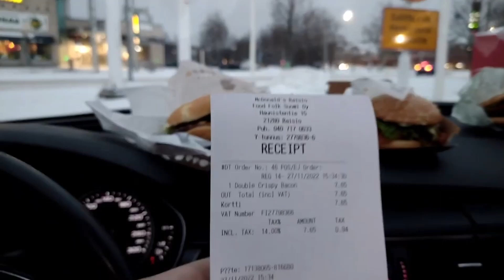Hesburger vs Mc Donald's vs Burger King vs Biltema hampurilainen.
Tosta saa meidän logolla t
paita ja huppari.

Tervetuloa makujen matkalle kanssani! Tässä pitkässä ja herkullisessa videossa sukellamme ravintoloiden maailmaan testaten kymmentä erilaista ravintolaa, joista jokainen tarjoaa oman ainutlaatuisen makuelämyksen.

Ravintolamatkamme koostuu seuraavista kohteista:

Perinteinen Bistro-elämys: Aloittakaamme matkamme perinteisellä bistro-ravintolalla, joka tunnetaan klassisista annoksistaan ja tunnelmallisesta ympäristöstään.

Kaupungin Kulinaariset Helmet: Suuntaamme kaupungin trendikkäimmille alueille testataksemme modernin ja innovatiivisen ruoan tarjoavia ravintoloita.

Eksklusiivinen Fine Dining: Hemmotellaan itseämme eksklusiivisessa fine dining -ravintolassa, joka tarjoaa korkeatasoista palvelua ja hienostuneita makuja.

Kansainväliset Makumatkat: Matkustetaan maailman ympäri maistelemalla eri maiden ruokakulttuureja esittelevissä ravintoloissa.

Katukeittiön Herkut: Pysähdymme paikallisilla markkinoilla tai kaupungin syrjäisemmissä kulmissa maistamaan aitoja katukeittiön herkkuja.

Vegaaninen Paratiisi: Tutustumme myös vegaanisiin vaihtoehtoihin ja testaamme ravintoloita, jotka tarjoavat herkullista ja kekseliästä kasvisruokaa.

Rento Pub-ruokailu: Vaihdamme tunnelmaa nauttimalla rennosta pub-ruoasta ja testaamme paikallisia oluita tai muita juomia.

Historiallinen Ravintola: Sukellamme menneisyyteen historiallisessa ravintolassa, joka tarjoaa perinteisiä ja paikallisia herkkuja.

Kahvilakierros: Käymme läpi kaupungin parhaat kahvilat ja maistelemme herkullisia leivonnaisia ja kahvijuomia.

Äärimmäiset Makukokemukset: Päätämme matkamme testaamalla ravintolan, joka tarjoaa äärimmäisiä makukokemuksia tai haastaa ruokahalumme jollakin ainutlaatuisella.

Miksi sinun tulisi katsoa tätä videota?

Tämä video tarjoaa sinulle kattavan katsauksen erilaisiin ravintoloihin ja niiden tarjoamiin makuelämyksiin. Saat selville, mitkä ravintolat erottuvat joukosta, millaiset trendit vallitsevat kaupungin ruokakartalla, ja ennen kaikkea, saatat löytää uusia suosikkeja omalle ruokalistallesi!

Valmistaudu seikkailuun, joka herättää aistejasi, antaa sinulle inspiraatiota omiin ruokaseikkailuihisi ja ehkäpä auttaa sinua löytämään uuden suosikkiravintolan. Kiitos, kun liityt mukaamme tälle herkulliselle matkalle! Älä unohda jakaa videota ja tilata kanavaani lisää herkullisia seikkailuja varten. Bon appétit! 🍽️✨